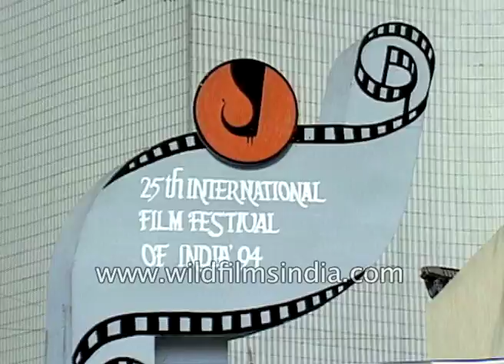25th International film festival of India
A Western filmmaker speaks about 25th International film festival of India. He says, "I think it's an improved program from the one that was shown in Calcutta a few years ago. There are problems in bringing films to India because they are worried about the prints being damaged in some way by elderly Indian projections sometimes they are also worried about the fact that they can't sell the film in India at least not for very much money so there were many other festivals in the world it's very difficult for them they tend to choose other festivals to come to."

An Indian filmmaker speaks about his expectations from 25th International film festival of India. He says, "I didn't have many expectations at the beginning but then but when I arrived and I saw the program I found that there have been a lot of good films and many outstanding filmmakers whose works are being featured in this festival I think it has been quite surprising because the preparations for the festival I think started a bit late but then it is to the credit of the festival."